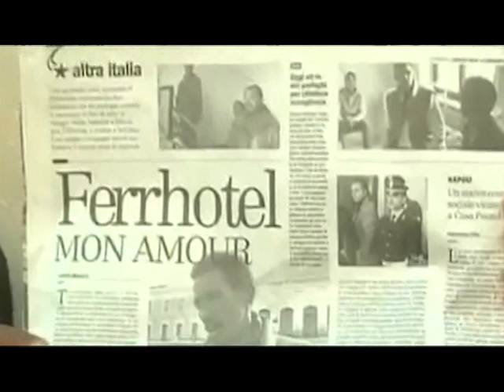Barnaamij gaar ah Somalida Soomarta Talyaniga